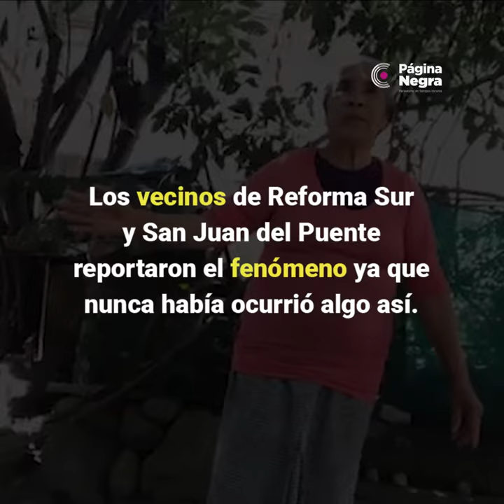Agua de Puebla dice que espuma en alcantarillas de Puebla era de jabón.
La espuma que se reportó esta mañana saliendo de alcantarillas de las casas en colonias de Puebla se trata de jabón que proveniente de una descarga furtiva de una fábrica o empresa en la zona del centro comercial Cruz del Sur.